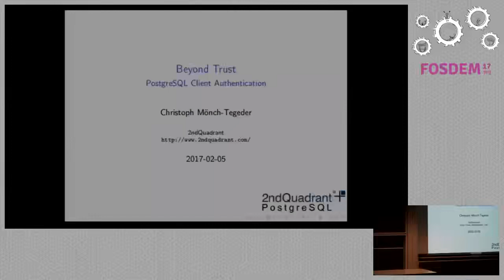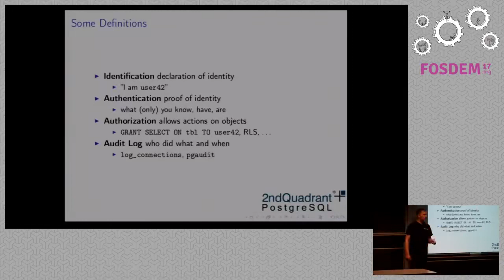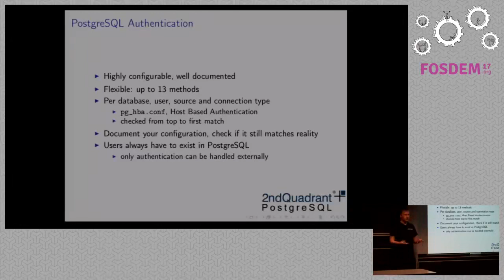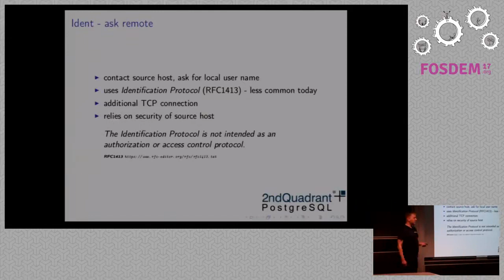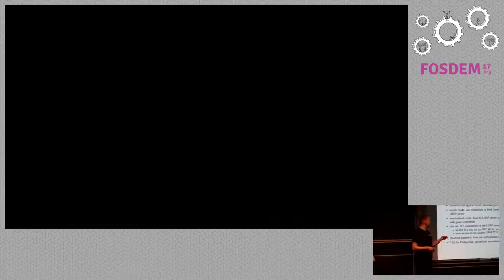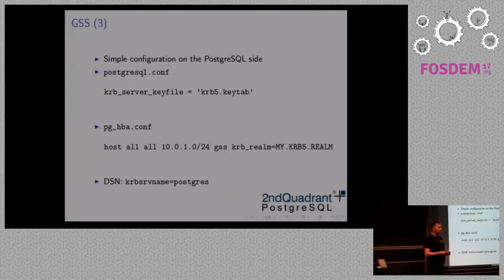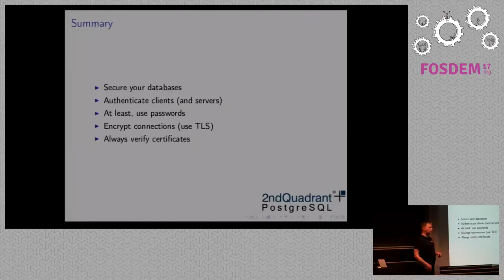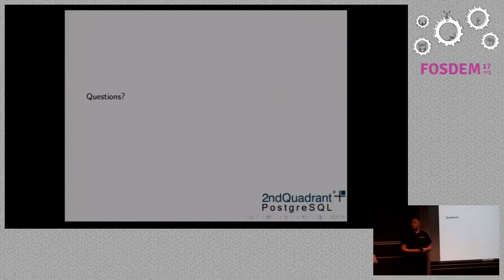Beyond Trust PostgreSQL Client Authentication